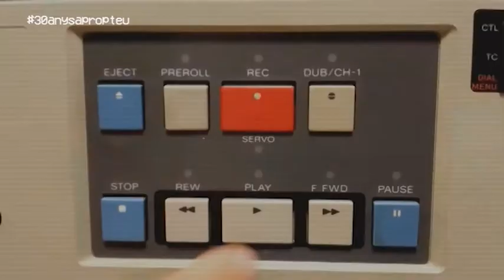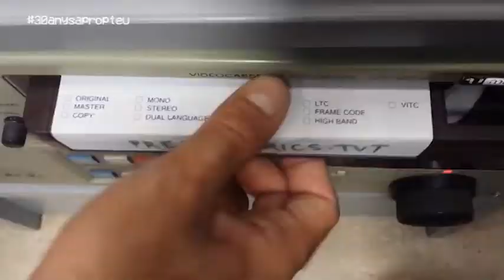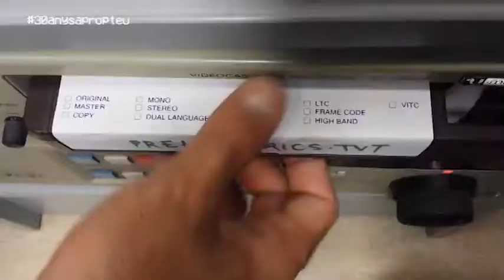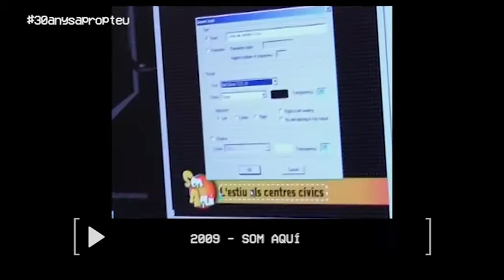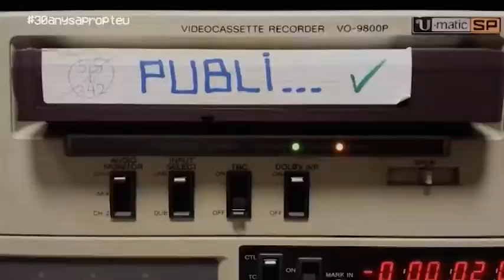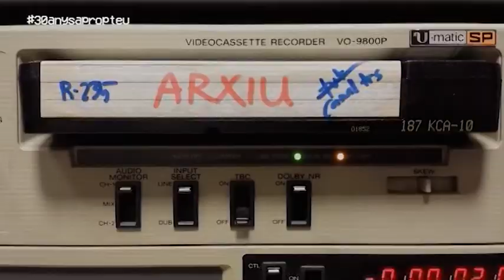30 anys a prop teu dimarts 10-01-2017 de Canal Terrassa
En aquest programa coneixem la visió darrera la càmera de tres tècnics de la televisió de Terrassa: Albert Roma, Juanma Valle, Juan Carlos López.